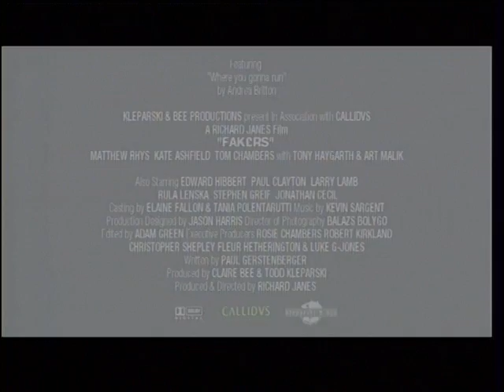Fakers Trailer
Feature Film Trailer Staring : Tom Chambers, Matthew Rhys, Kate Ashfield, Rula Lenska and Tony Haygarth, Art Malik

Director: Richard Janes

In this hilariously charming crime caper set in the eccentric London art world, Nick Edwards owes £50,000 to the super-smooth, yet brutal, crime-lord Foster Wright and has four days to find the cash.

Nick knows nothing about working a heist of that size, but when he stumbles across a lost sketch by the legendary Italian artist Antonio Fraccini, he believes hes in the clear. The problem is, its only worth 15 grand!

With the help of the eternal cynic Eve and her extremely talented yet naïve artist brother Tony, the plan is hatched; to forge the drawing and sell it to five Mayfair galleries within an hour before anyone cottons onto the fact theres a scam going down.